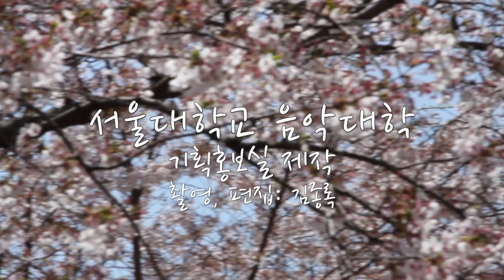[랜선 콘서트④ (feat.서울대학교 음악대학)] O Sole Mio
코로나로 한산하고 적적한 캠퍼스를 음악대학 학생들이 풍성한 음악으로 가득 채웠습니다. 벚꽃이 흐드러지게 핀 아름다운 캠퍼스의 풍경과 함께 멋진 음악을 잠시 감상하며 이 봄을 기억했으면 좋겠습니다.

Program
1. 서공철류 가야금산조 진양, 중모리(가야금: 이유림)
2. Cantabile - N. Paganini(바이올린: 고동휘/기타: 안용헌)
3. 사월의 어느 멋진 날에(테너: 김상원/바리톤: 곽민섭/피아노: 박상민)
4. O Sole Mio(테너: 김상원/바리톤: 곽민섭/피아노: 박상민)

Credit
- 촬영: 김종록
- 제작: 서울대학교 음악대학 기획홍보실